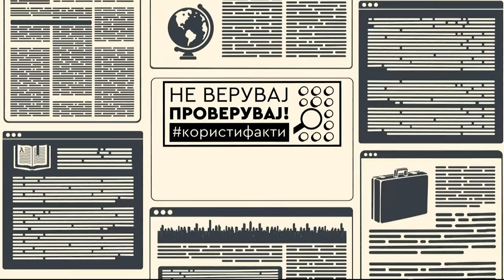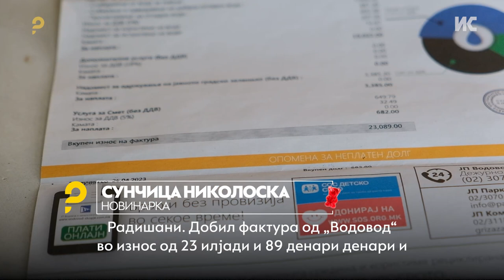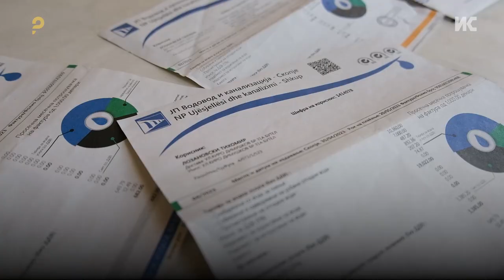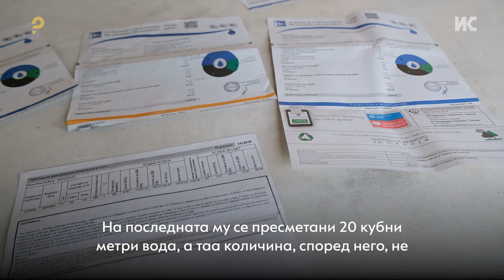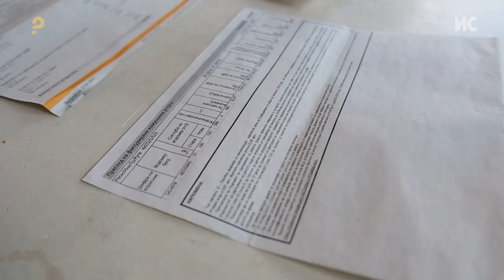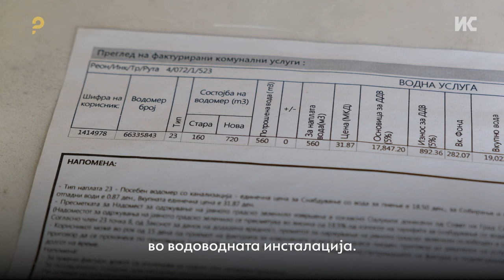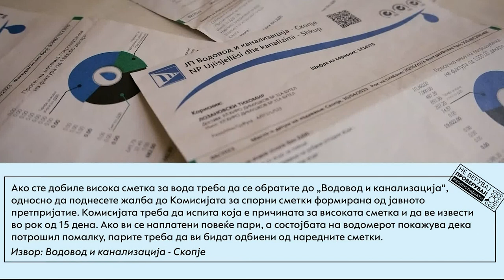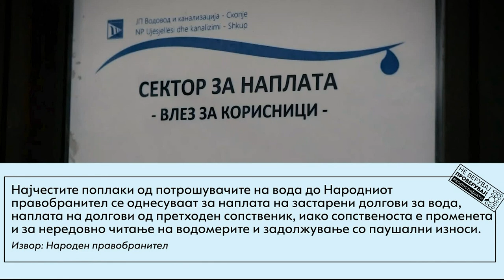И водата може да ве „изгори“ со високи сметки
Високи сметки, нередовно читање водомери, како да се плати долгот на рати... Скопјани со многу прашања до „Водовод и канализација“, а некои огорчени од високите фактури, бараат чаре.  Во „Само прашај“, даваме одговор на сите ваши прашања, а на жешкото столче е претставник од јавното претпријатије. Гледајте во емисијата „Само прашај“.

Емисијата на Институтот за комуникациски студии се продуцира во соработка со МТВ.